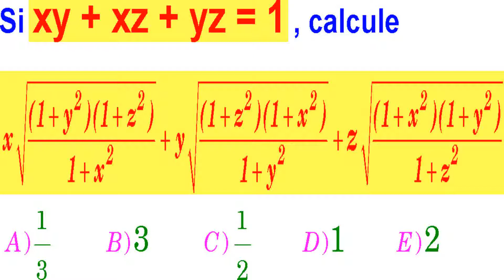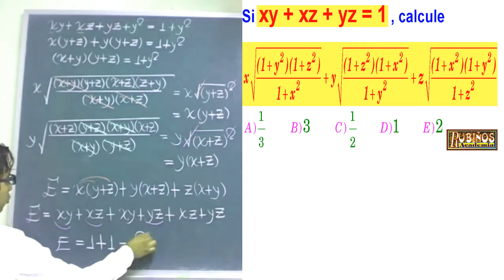Examen Admisión a la Universidad CALLAO Fracciones Algebraicas Solucionario UNAC álgebra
Fracciones Algebraicas , factorización  problema resuelto de álgebra .

Si xy + xz + yz = 1 , calcule